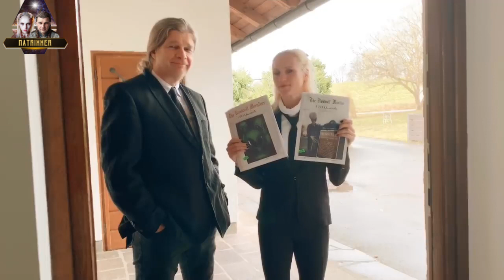Operaciones Secretas y Fenómenos OVNI: Agentes de la Matriz (Hombres de Negro)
Esta vez es el momento, ¡volvemos nuestra atención a los agentes de Matrix! Los Hombres de Negro están en la puerta e interrogan a un testigo de un incidente OVNI. En una situación así, es importante mantener la calma y documentar el incidente con precisión. Si ves un OVNI y tienes imágenes del mismo, debes mantenerlas a buen recaudo y, si es posible, proporcionárselas a expertos para que las analicen.

En Matrix, existen diferentes agentes en distintos niveles. En el nivel 3D, los "Hombres de Negro" actúan como agentes secretos del gobierno encargados de investigar y recopilar información sobre los avistamientos de ovnis. En el nivel 4D encontramos agentes capaces de navegar entre los distintos niveles de la realidad y recopilar información. Y, por último, hay agentes que operan en el plano onírico y pueden obtener allí información importante.

El famoso accidente de Roswell de 1947 ha desempeñado un papel importante en la investigación OVNI. Se especula que en este incidente se estrellaron extraterrestres y que las autoridades gubernamentales lo mantuvieron en secreto. Una posible conexión con la Trampa de Luz es que los extraterrestres podrían estar intentando ocultar su presencia al público utilizando ciertas tecnologías para permanecer invisibles o camuflar sus naves espaciales.

La jerarquía de los niveles de gobierno es una cuestión compleja. Se cree que existen proyectos secretos en los niveles superiores del gobierno que se ocupan de fenómenos extraterrestres y que pueden estar en contacto con los alienígenas. La implicación exacta de los extraterrestres en los niveles de gobierno es difícil de determinar, ya que depende de muchos factores y a menudo se mantiene en secreto.

En este vídeo, "Los Matrixxers" con Nicki y Jonathan plantearán estas cuestiones e intentarán aportar claridad. Recurrirán a información y puntos de vista de diversas fuentes, incluidas investigaciones e informes de renombrados investigadores OVNI y denunciantes.

Tus Matrixxers